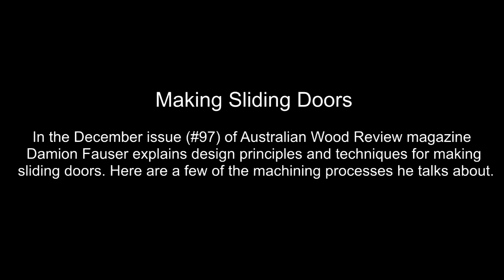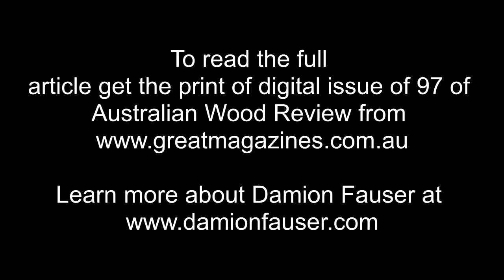Grooves, Tenons, Bevels: Machining joinery for sliding doors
In the December 2017 issue of Australian Wood Review, Damion Fauser looks at a variety of ways to design and make sliding doors. Here are some of the machining processes we can't show in a printed magazine.